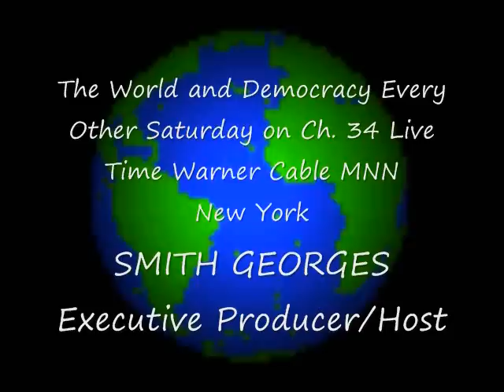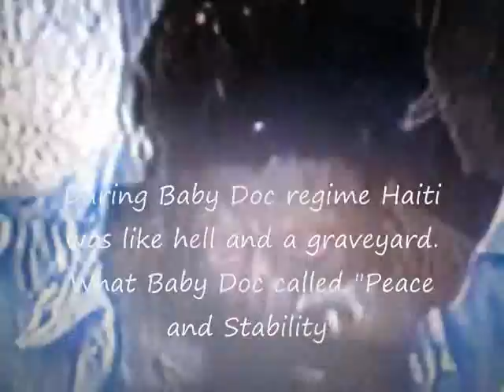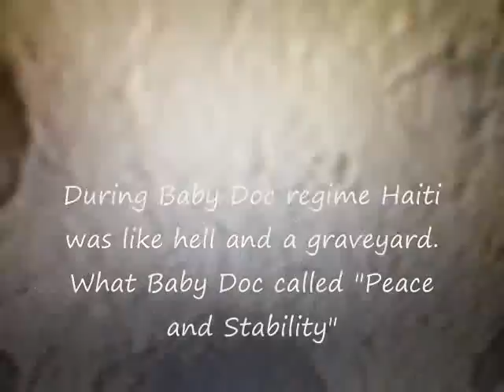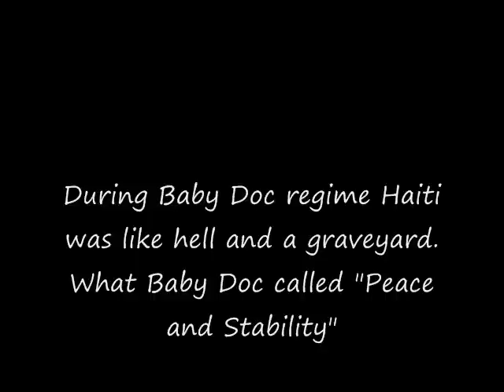Baby Doc: Baby Macoute or Baby Angel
The World and Democracy
Time Warner Cable, MNN

By Smith Georges

New York -- Let's suppose Baby Doc (Jean-Claude Duvalier) never personally ordered a hit on anyone.    Let's suppose Baby Doc was a spoiled young testosterone-ripe playboy who enjoyed flirting, exploring and sampling light skinned Haitian women of the MRE upper class.  Let's suppose, unlike his father who was preoccupied with persecuting  and executing all perceived political opponents, he instead had a passion and obsession for fancy cars, flashy motorcycles, Dom Pérignon champagne, Caspian Sea caviar, the most expensive Versace wears, the most sought after men's  brand cologne/fragrance.   Let's suppose he did not want to disband the Tonton Macoutes (VSN), the murderous henchmen of his father Papa Doc (Francois Duvalier), fearing that they would overthrow him.  Let's suppose superpowers played a role in shaping Baby Doc and Papa Doc and keeping them in power for so long?  Let's suppose Baby Doc is an innocent angel falling from the sky.

Lately, some people have been asking asking why can't Haitians forget what happened twenty-five years ago.  Since the return of Baby Doc to Haiti on January 16, his sympathizers are saying why can't people forgive and reconcile?  Will there ever be an end to Haitian national discord?

Talk to any Haitian who was terrorized, jailed, beaten, or whose father, mother, sister, brother and friends disappeared, tortured, raped or summarily executed under the Papa Doc-Baby Doc regime.  Or Put yourself in the shoes of those scarred-for-life victims or orphans and you will get a sense of why there are more questions than answers when comes talking about reconciliation in the Haitian society.  It's not that easy and simple.  In any case, Baby Doc is enjoying something that he and his father did not create - Haiti's fragile democracy.   Baby Doc has returned to a Haiti with a due process judicial system, freedom of speech and the press that no Haitians dreamt of experiencing during the Duvaliers' infernal reign of fear, repression and hell.  Today, Baby Doc has returned to a different Haiti.  Under the Duvaliers' dark era, a person returning from exile would have been whisked away upon his arrival at Haiti Tousssaint Louverture International airport and no one would have ever known what happened afterward.

"From the moment I took the decision to return to Haiti to commemorate with you in our country the sad anniversary, I was waiting for all sort of persecutions, but believe me the desire to participate at your side in this national reconstruction effort is more important than all the problems  I can face.  The price to pay is not important.  The essential thing for me is to be with you," said Baby Doc during the January 21st press conference from his private home in Haiti.  He also talked about helping the earthquake victims and playing a role in national reconciliation.

Will there ever be national reconciliation in Haiti? A penny for your thought.